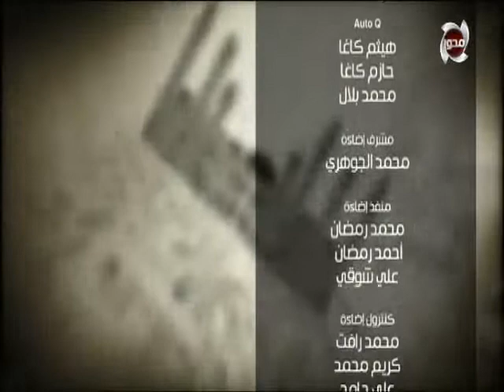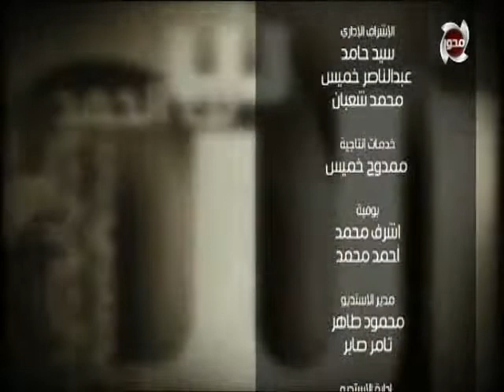الشيخ حازم جلال يجيب على اسئلة متابعي المسلمون يتساءلون